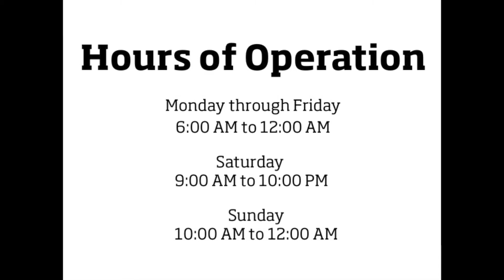Dixon Recreation Center - Oregon State University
What is Dixon Recreation Center?
Dixon is Oregon State University's primary recreation center located in the middle of campus. Dixon houses a variety of exercise equipment, gyms, classes and student organizations promoting physical wellness.

About Oregon State University: OSU is one of only two U.S. universities designated a land-, sea-, space- and sun-grant institution. OSU is also Oregon's only university to hold both the Carnegie Foundation's top designation for research institutions and its prestigious Community Engagement classification. Its nearly 24,000 students come from all 50 states and more than 90 nations. OSU programs touch every county within Oregon, and its faculty teach and conduct research on issues of national and global importance.